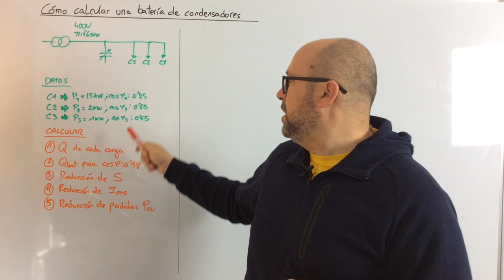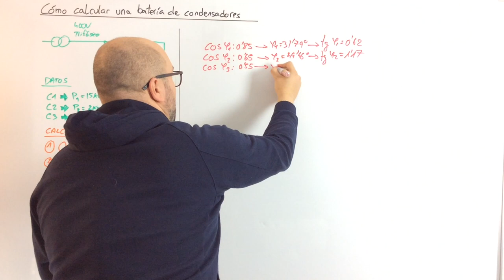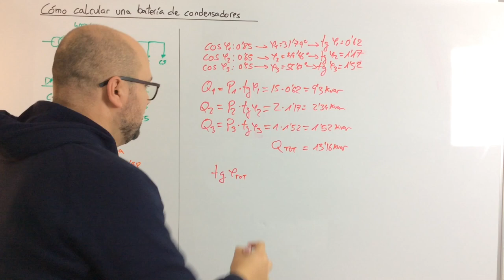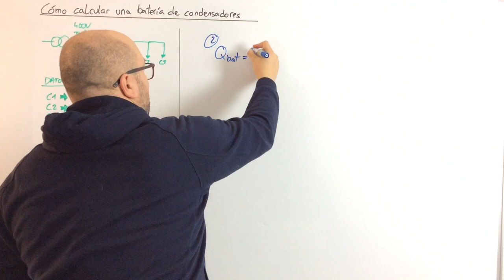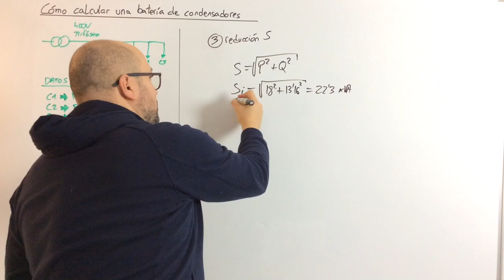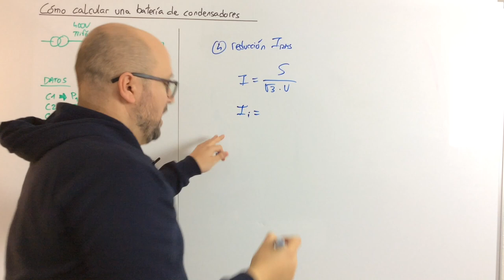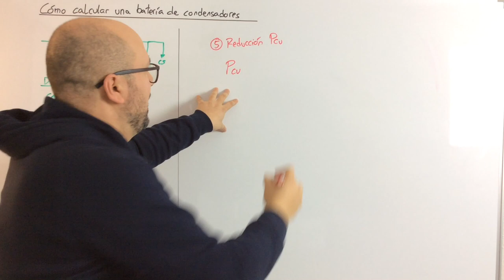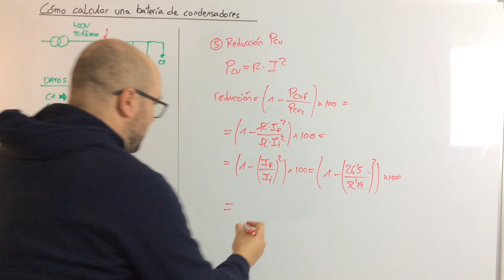📗 Ejercicio resuelto cómo CALCULAR BATERÍA de CONDENSADORES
Veremos cómo resolver un ejercicio para calcular una batería de condensadores

ARTICULO: En breve

*** PREGUNTAS/COMENTARIOS ***

*** CONECTA ***